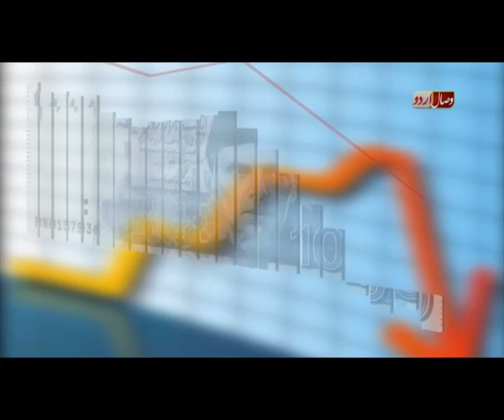عالم اسلام کے خلاف شیعہ سازشیں ۔۔۔ shia sazshen